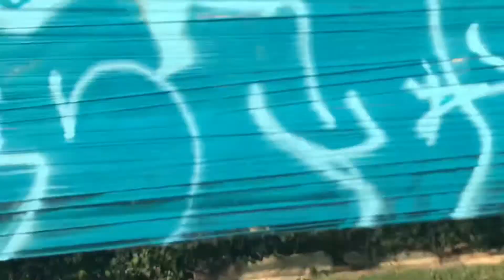Acme Graffiti Throwy with Montana Gold